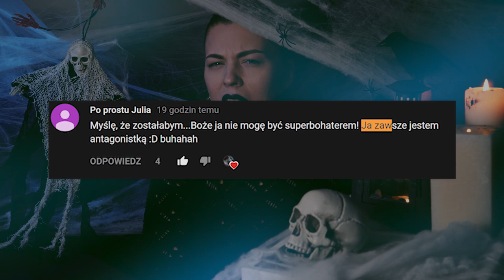PROJEKT HALLOWEEN, Dzień 10 | Ofiara szalonego dentysty.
Dzień 10. Miał być po prostu wyeksponowany uśmiech, ale poszłam o krok dalej i zrobiłam postać nieszczęśniczki uwięzionej przez szalonego dentystę ;)

Dorota's Freaks